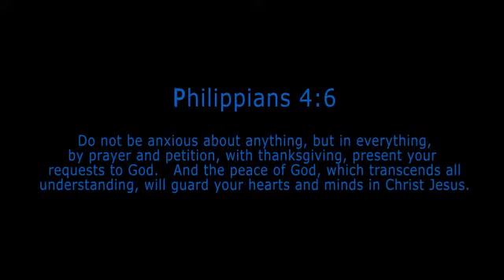Bourne running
Dwayne Bourne, a talented soccer player displays his unique skills.